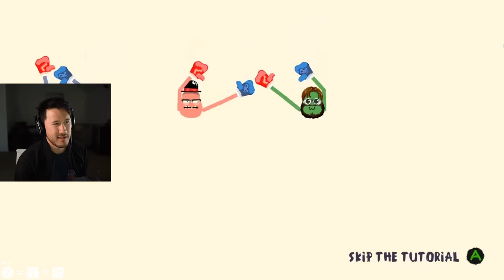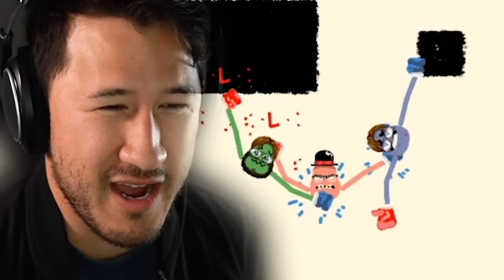WHAT EVEN AM I?!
Heave Ho is a lovely game that ORDINARILY is only played in couch co-op but Bob, Sean, and I managed to hack the entire internet to let us play it! So watch along for lots of laughs and many funny moments!